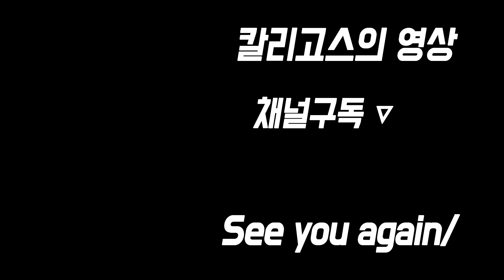건프라 심플 웨더링 도색 테스트 - 스모크 그레이 클리어로 웨더링